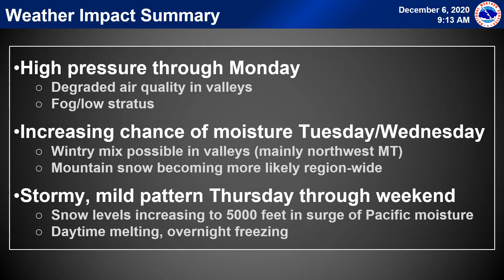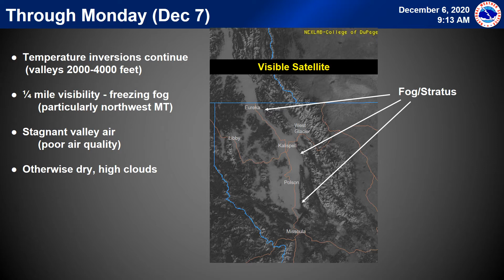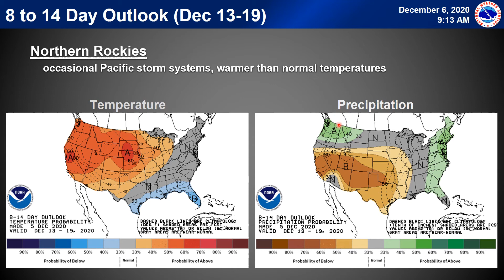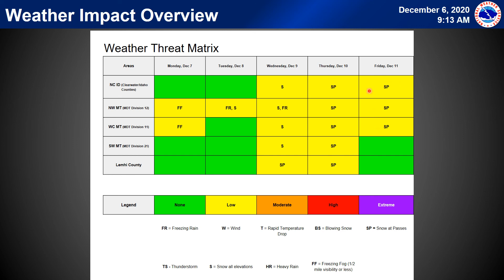NWS Missoula Planning Briefing - Sunday, December 6, 2020